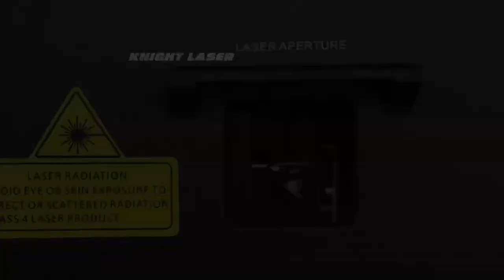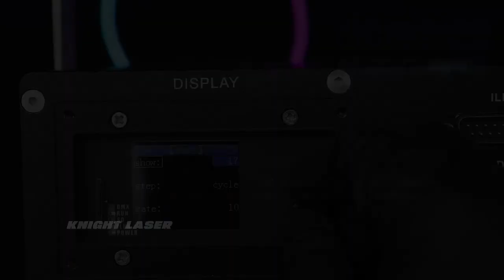IP65 R-8 WATERPROOF 5W-6W FULL COLOR ANIMATION LASER LIGHT